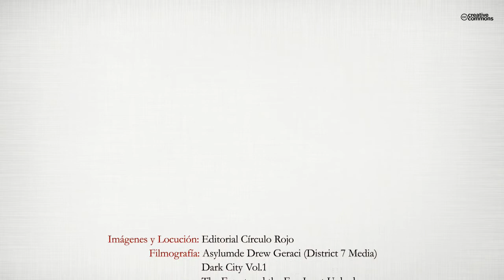La traicion de Alur (Booktrailer) - Editorial Círculo Rojo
«Soy el bien y el mal. Soy el origen del cambio y el fin del
tiempo. Soy el equilibrio, el juez y el verdugo. Soy la vida y
desde luego si algo soy, es la muerte. Soy inmortal pero estoy
condenado a morir. Soy humano, pero no queda nada de humanidad
en mí. Soy el destino, el protector del mundo y el
devorador de almas. Soy un Alur.»
¿Estás preparado para descubrir la verdad? Bienvenido a la
ilusión del destino.